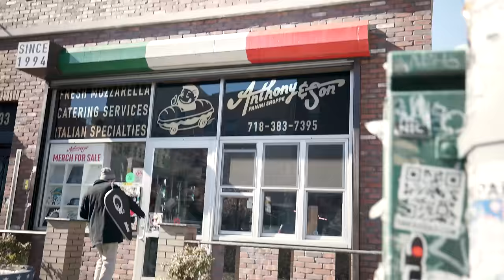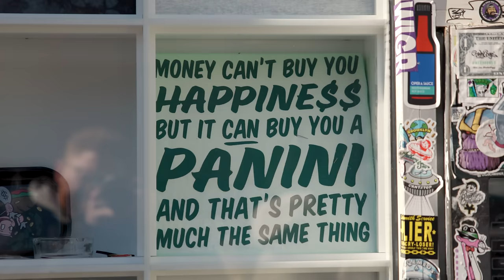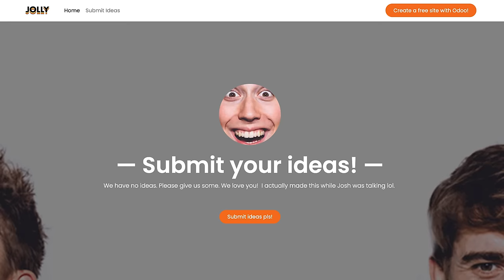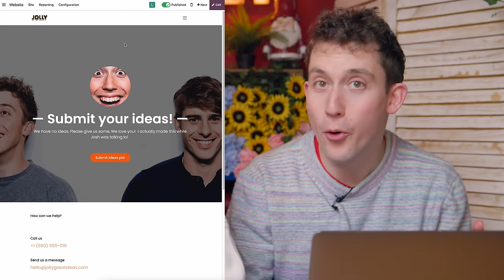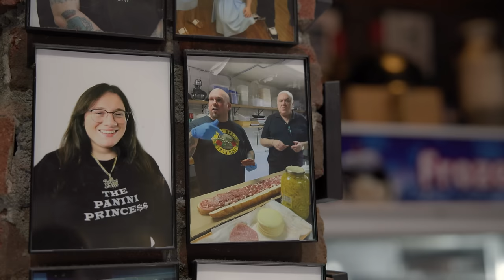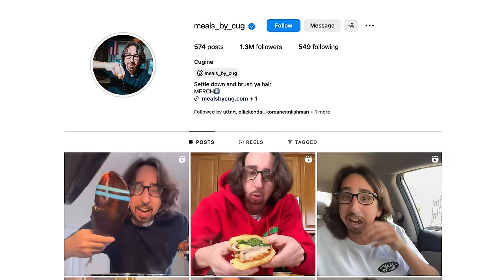Two Brits try best Deli Sandwich in New York! ft. Cug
If you want to create a hassle-free, no-code website like us then head over to Odoo and try out their website builder today!

Today we've teamed up with the one and only @Meals_by_cug to show us around his favourite New York Deli!

Kyle Ann
TIFFANY JACOBS
Johnathon Randle
Li Winslow
Bettie Meier
Claim2Game (a.k.a isaiah gollan 20)
James Wilson
63angel
Florian Adamek
Raileigh GJ
tralalaladee
Vicky Bham
Jamedalamus
David Whitener
Reilly Willoughby
12rose3
Julian Leung
Yun Lim
Laykan Dowdy
heather owen
CitrusQuill
Gloria Kwon
lira12tan
Andi526